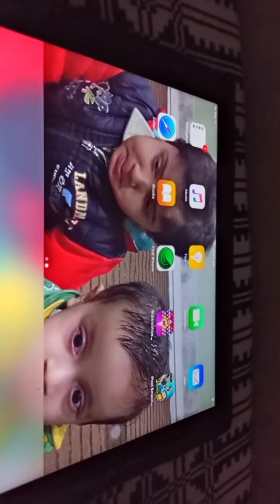help the poor person jis k pass khane ko nahi😭per firing ke Liye paise hain#pakistani awaam😉😋